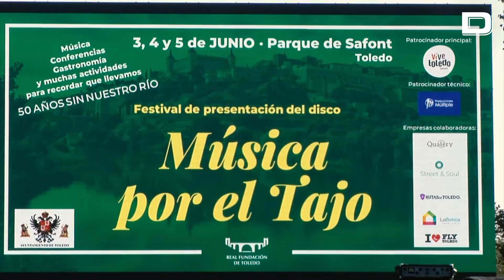Arranca el Festival de Música por el Tajo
Poco después de las 11.00 horas ha echado a andar el Festival de Música por el Tajo, una iniciativa que, alumbrada por la Real Fundación de Toledo, pretende aglutinar a la sociedad de Toledo en la defensa de un río "vivo", al que volver a integrar en su día a día

Vídeo:EP